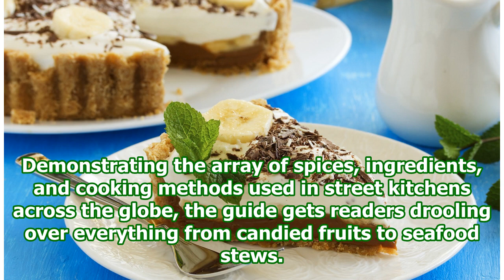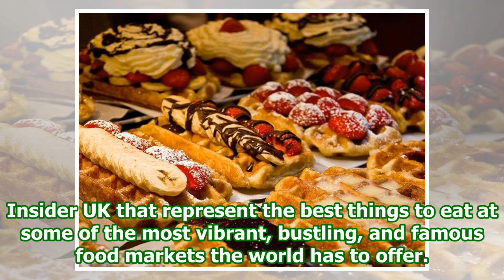The best street food to eat in 25 countries around the world